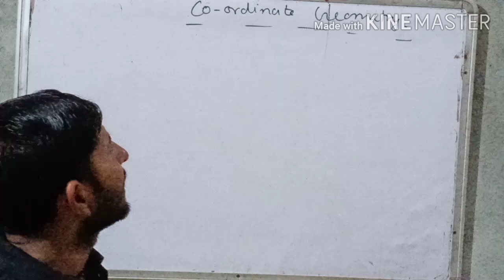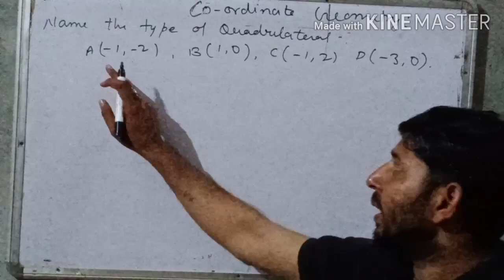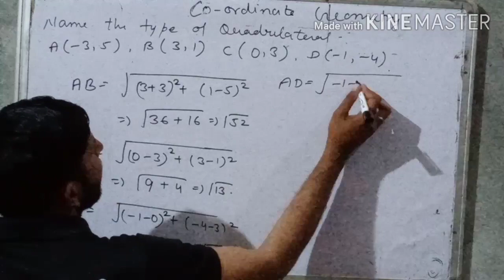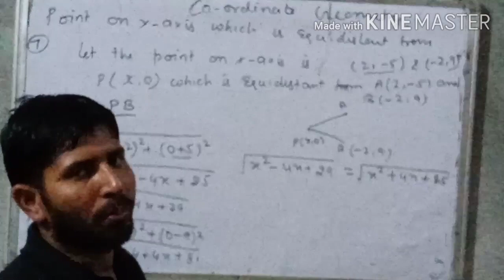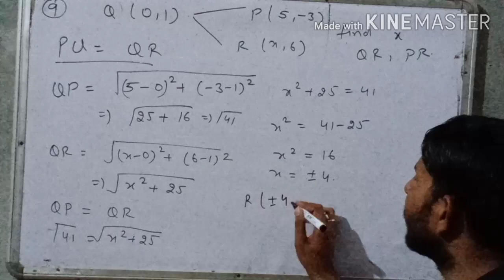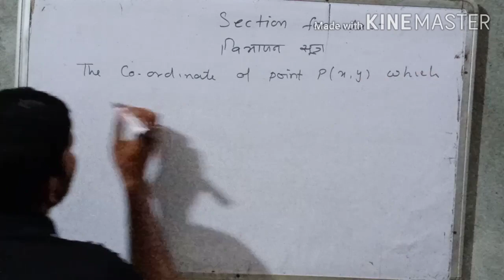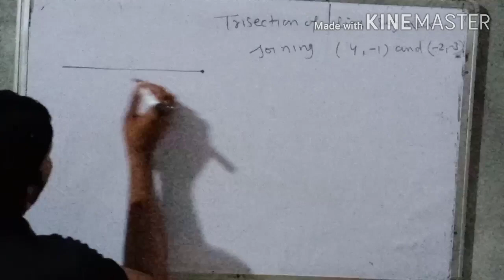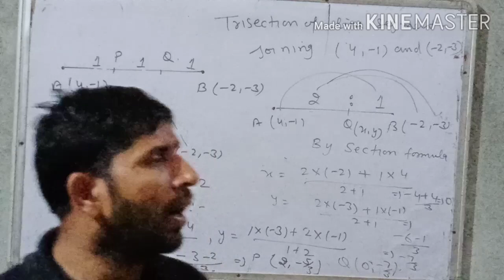Coordinate Geometry class 10th part 2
Chapter 7 by Mr. Vishnu Dutt